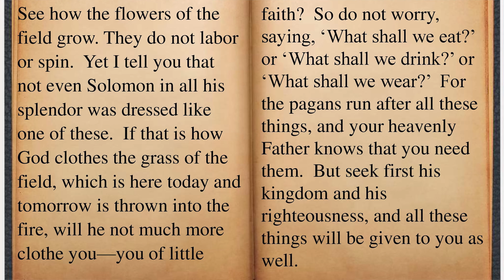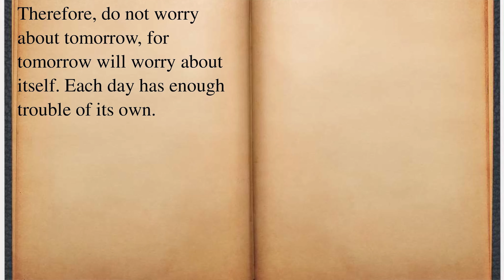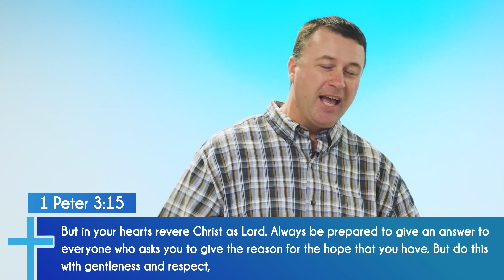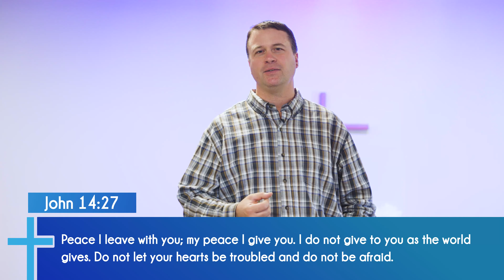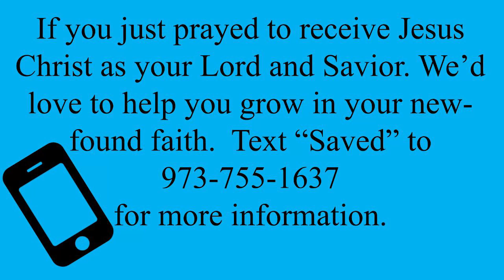"Keep Calm and Trust Jesus"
Saturday @7pm (Facebook, YouTube)
Sunday @10am (Facebook)